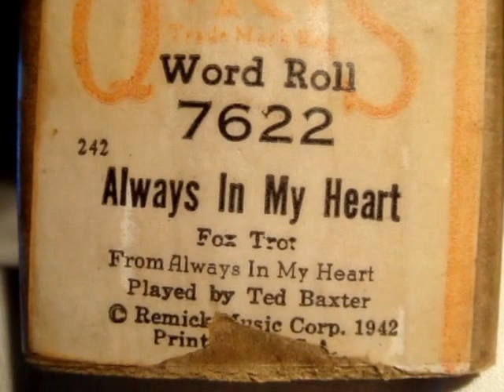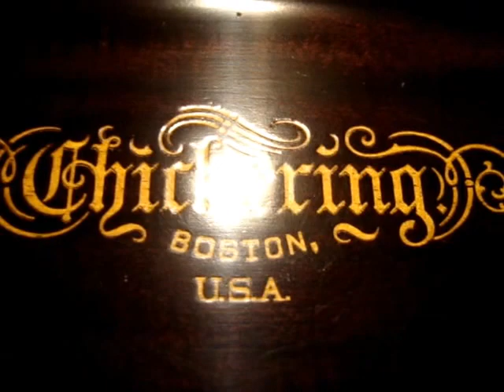Always in my heart - Fox trot en pianola por Horacio Asborno desde Viedma, Rio Negro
Reproducción en Piano Pianola de la melodía “ALWAYS IN MY HEART” Fox trot – From Always In My Heart – Played by (interpretado por) Ted Baxter – © Remick Music Corp. 1942 – Printed in USA. Rollo de 88 notas Q.R.S Word Roll 7622. Caja original, le falta la carátula de inicio, en buen estado. Origen:

Donación Marc Gonzer, Annandale, New Jersey, U.S.A.-
Grabación realizada en Patriarca Nº 218 - Viedma, Capital de la provincia de Rio Negro e histórica de la Patagonia, el día 31 de Julio de 2015 en Pianola Piano marca Chickering & Sons, (The Ampico) número de serie 143922, fabricada en Boston USA en 1928, restaurada personalmente en 2004.-

Busco (Compro) rollos musicales de papel perforado para pianolas de 88 notas, con el fin de restaurarlos, difundirlos por este medio y preservarlos para las generaciones futuras, si tenes o sabes de algún lote de rollos manda un WhatsApp (Desde Argentina) al 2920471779 ó un mail a